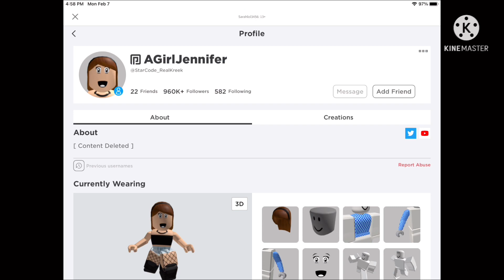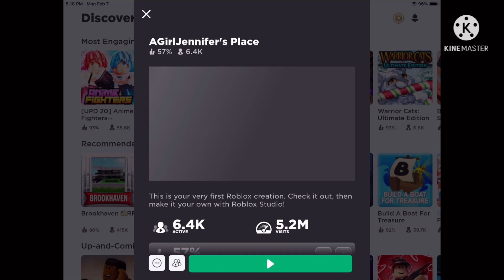Just a little message about Roblox….